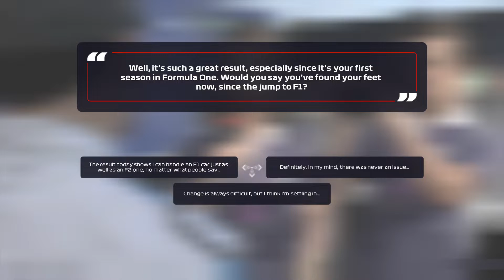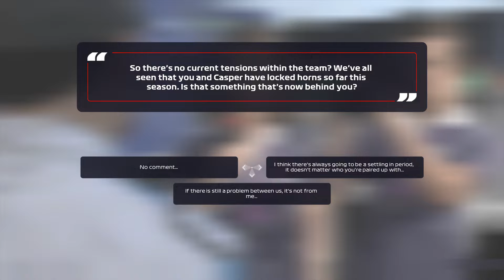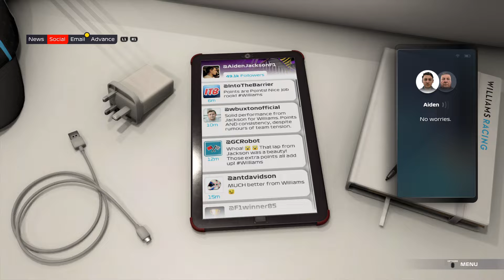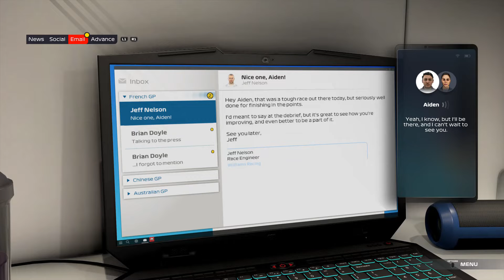[PS4] F1 2021 Braking Point Chapter 3 - Saturday 28th May 2022